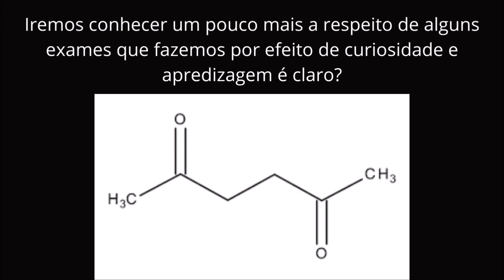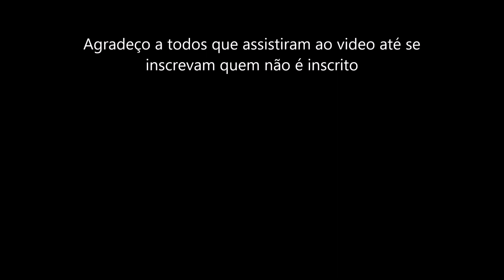América Futebol Clube América PE